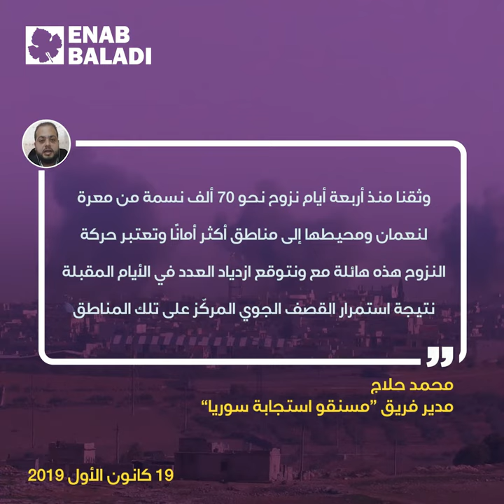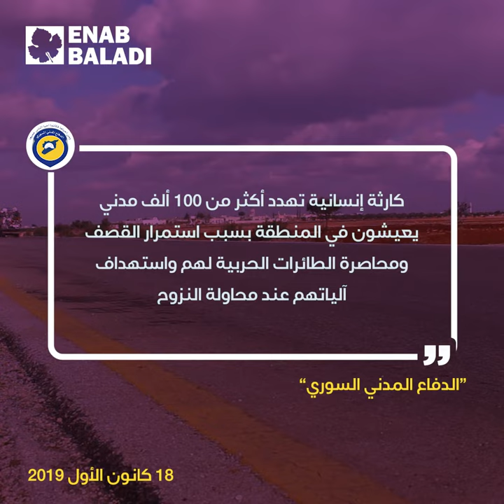معرة النعمان تستغيث